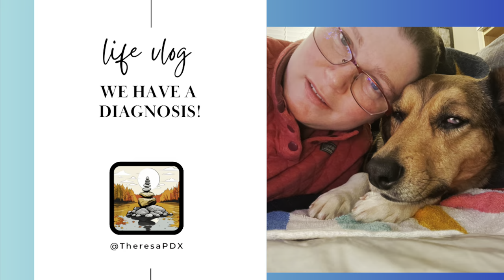We Have A Diagnosis!